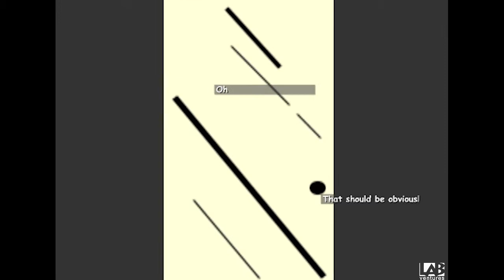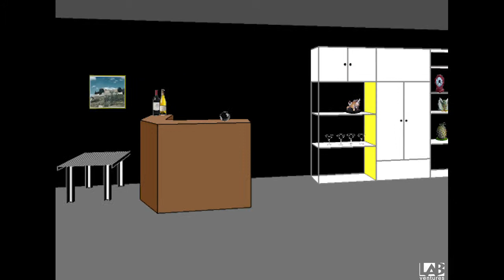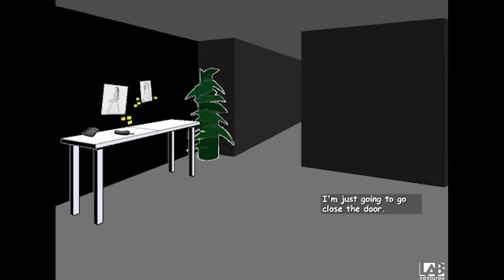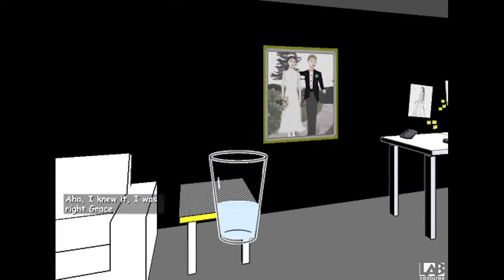Facade: Trip And Grace Are Rude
Join me as I toy with Grace and Trip.